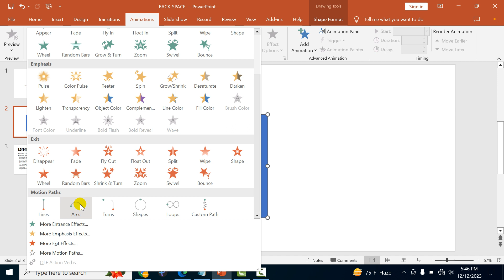How to add arcs right effect to shape in PowerPoint